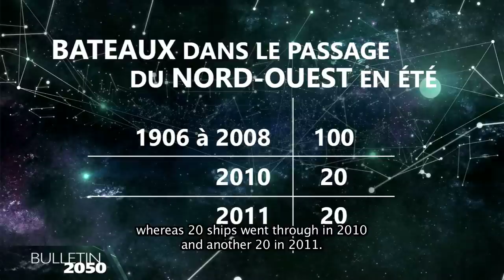WMO Weather Reports 2050 - Canada (English subtitles)